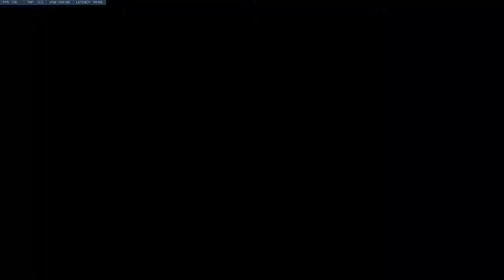Dorado Hanzo Offense Mei Defense